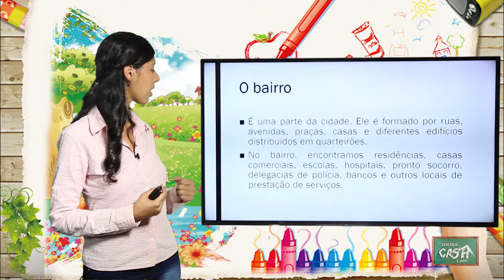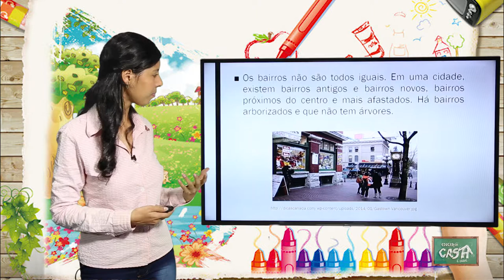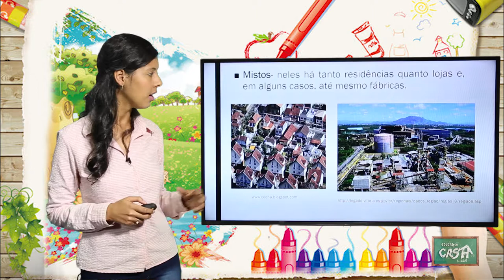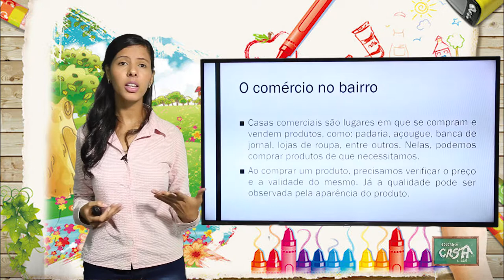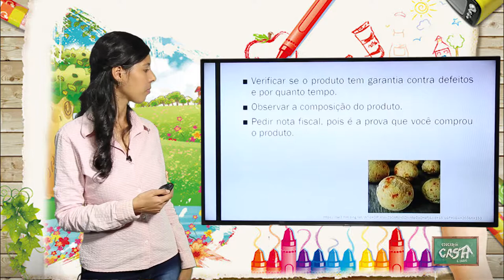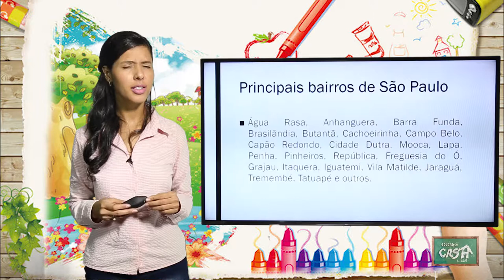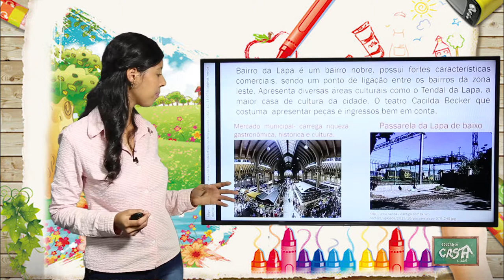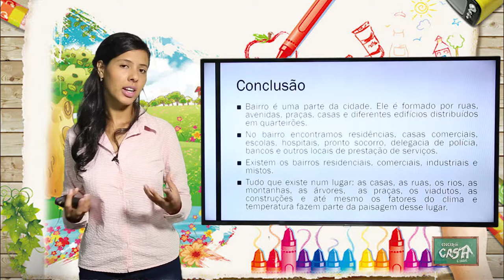2º ANO - III TRIMESTRE - GEOGRAFIA - AULA 1 - O BAIRRO - PAISAGENS